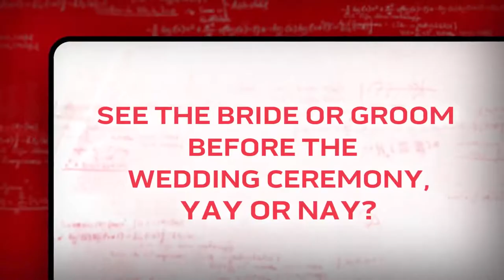The Big Bang Theory CBS 11x22 Wedding Questions Featurette - Season Finale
The Big Bang Theory cast answers rapid fire wedding questions in this featurette for the Season 11 finale airing Thursday, May 10th on CBS.